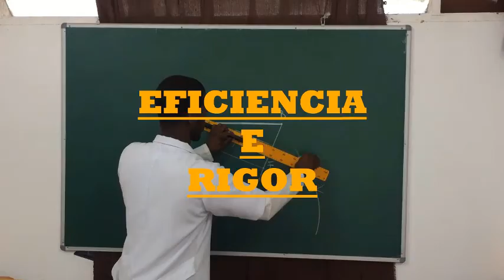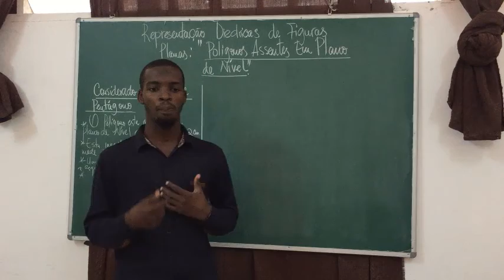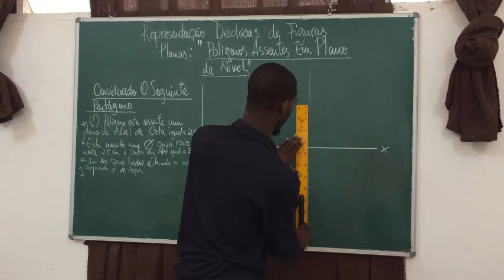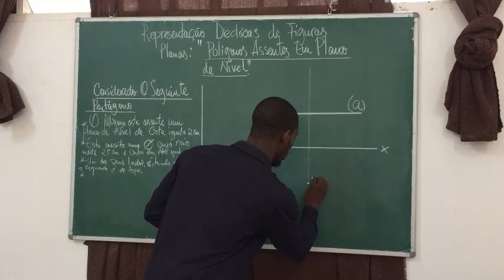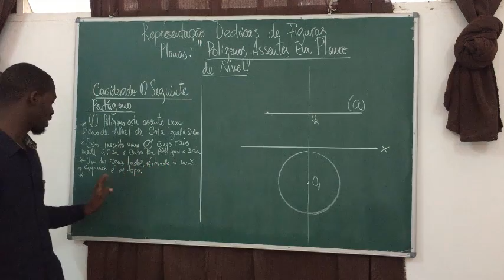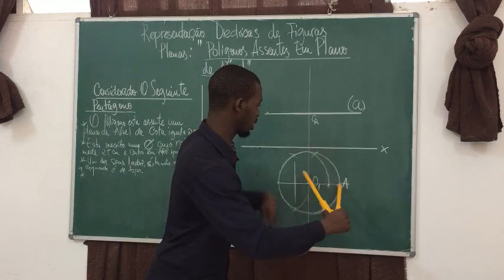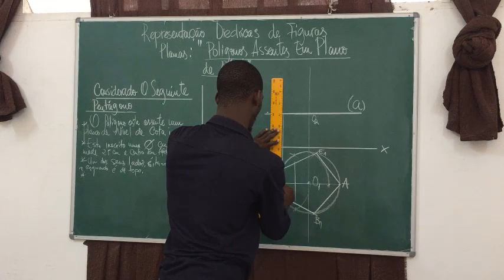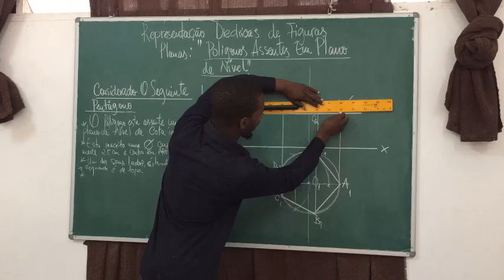11ª e 12ª Classe Representação diédrica de figuras planas Pentágono Assente no Plano de Nível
caro aluno nesta aula fazemos acompanhamento e resolvemos de forma simples e clara sobre as projeções de figuras planas assentes em planos geométricos.